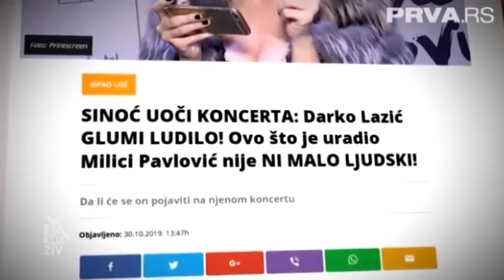Milica Pavlovic se ovako ponasa prema bivsim momcima! (Exkluziv 13.11.2019.)